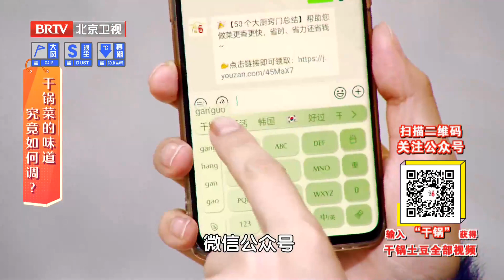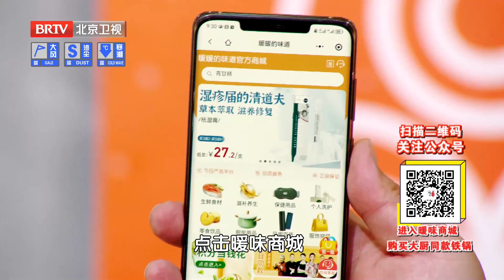干锅土豆片吃一次就忘不了,焦脆香辣,其味无穷,比吃肉还香好吃【暖暖的味道】